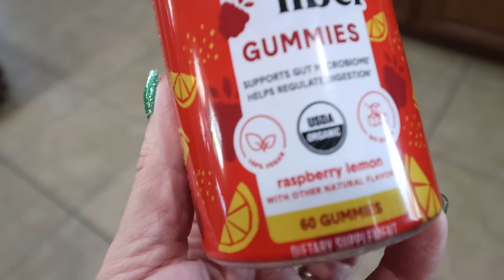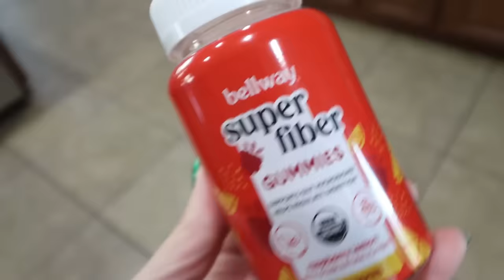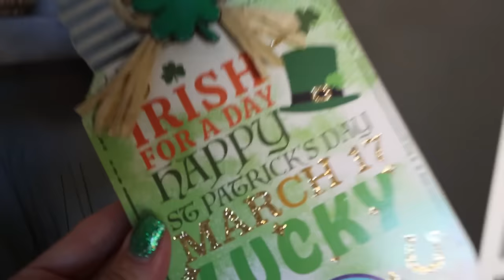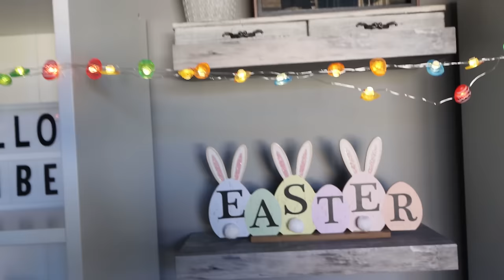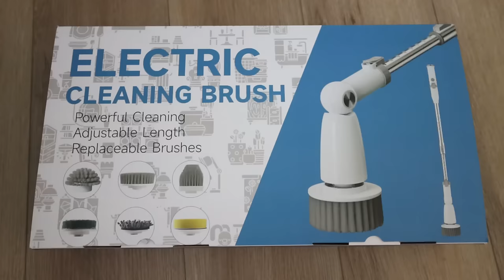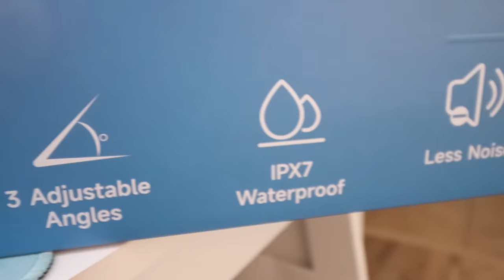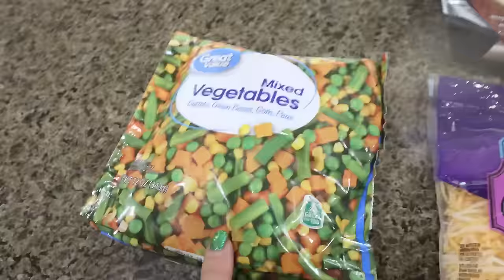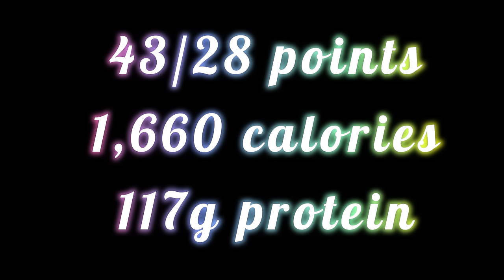WHAT I EAT IN A DAY ON WW TO LOSE 140 POUNDS - 💔 HEARTBREAKING NEWS - WEIGHT WATCHERS!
Custom Neon Sign
LED Lamp
St Patty's Lights
Easter Lights
4th of July Lights

🎉NUTRITION CHANNEL!!!